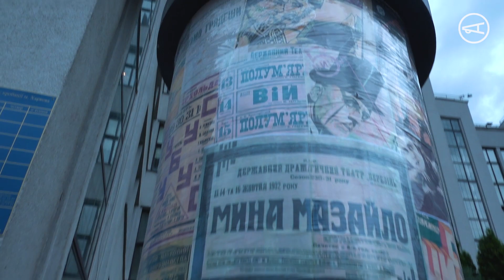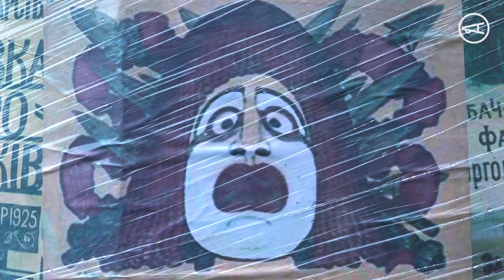Как снимали фильм о доме «Слово»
В Харькове прошли съемки сцен для фильма о доме «Слово». Журналисты «Накипело» узнали у режисера Тараса Томенко и продюссера Олега Шербина подробности об актерах, финансировании и важности истории Расстреленного возрождения в наше время. Подробнее — смотрите в видео.